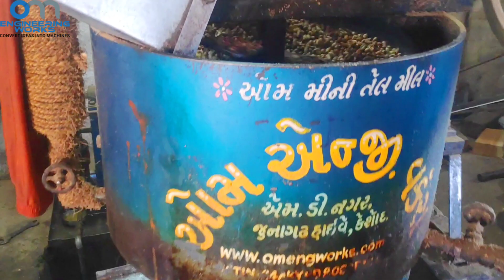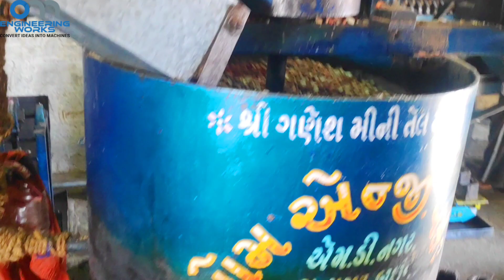Groundnut Oil Mill Plant working from 18 years | Special Visit of Old oilmillplant | OM OIL MILL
Watch a complete video of Groundnut Mini Oil Mill Plant installed in Bagdu,Gujarat by our expert team. They are truly satisfied with our high-quality Oil expeller machine and complete oil plant.

This plant is running from last 18 years and they installed two plants at Bagdu and two plants at Monapari in Gujarat.

Project Name : OMGroundnutOilMillPlant
Space Requirement - 450 Square Feet
Power Requirement -14 HP
Manpower Requirement - 3
Project Location: Bagdu,Gujrat, India.

We are manufacturer and supplier of Groundnut Oil Mill Plant, Fully automatic groundnut oil mill plant,Sesame oil mill plant, Fully Automatic Coconut oil mill plant, Fully automatic Sunflower oil mill plant etc.

If you gave any requirement or questions, please send us an inquiry.

We are also manufacturer of:

Groundnut oil mill plant
Peanut oil mill plant
Coconut oil mill plant
Castor seeds oil mill plant
Sunflower oil mill plant
Sesame seeds oil mill plant
Cotton seeds oil mill plant
Soybean oil mill plant
Rapeseed oil mill plant
Neem seeds oil mill plant
Copra oil mill plant
Palm kernel oil mill plant
Cumin seeds oil mill plant
Safflower oil mill plant
Kardi seeds oil mill plant
Jatropha oil mill plant
Mustard oil mill plant
Ginjili oil mill plant
Flax / Lin seeds oil mill plant
Virgin Coconut oil mill plant
Mini oil expeller machine
Mini oil extraction plant
Oil filter press machine
Baby boiler for oil mill
Groundnut decorticator
Elevator
Screw conveyor
Bucket conveyor
Edible oil milling machine
Edible oil expeller machine
Cooking Oil Mill Machinery
Mini Oil Mill
Oil Milling Plant
Edible Oil Extraction Machinery
Oil Extraction Machine
Automatic Oil Mill Setup
Oil Mill Filter Press
Power Oil Ghani
Groundnut Decorticator
Sunflower Cracker Machine
Copra Cutter
Coconut Shredder
Coconut Grating Machine
Palm Nut Cracker
Oil seed Cracker Machine
Destoner Machine
Seed Cleaning Machinery
Oil Expeller Machine
Palm Kernel Oil Expeller
Oil Press Machine
Mini Oil Expeller
Mini Oil Press
Sunflower Oil Press Machine
Cake Elevators
Cake Conveyors
Cake Filling Bagging
Oil cake Breaker Cutting Machine
Oil Neutralizer Equipment
Complete Oil Refinery Plants
Groundnut oil filter press machine
Mustard oil filter press machine
Coconut oil filter press machine
Sesame oil filter press machine
Cotton oil filter press machine
Sunflower oil filter press machine
Soybean oil filter press machine
Peanut oil filter press machine
cooking oil filter machine
Edible oil filter press machine
Oil filter machine for kachi/lakdi ghani